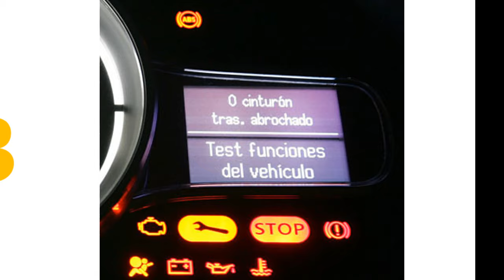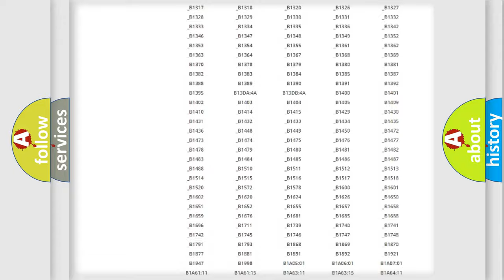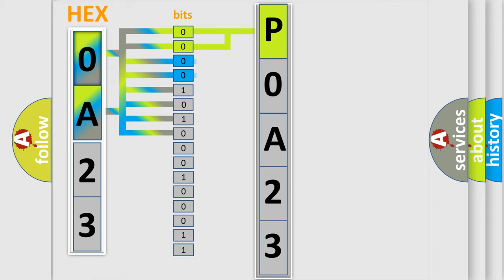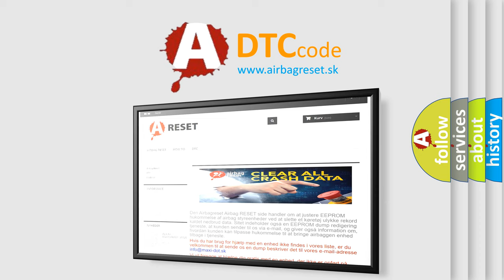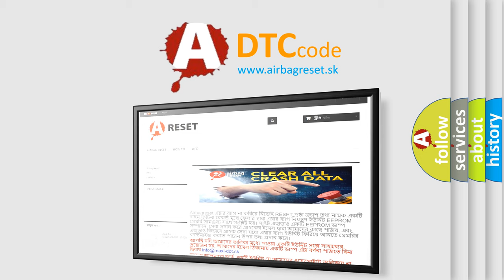DTC Ford P0A23 Short Explanation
Contents:
0:21 Basic DTC analysis according to OBD2 protocol standard.
1:48 Insight into programming
2:58 A diagnostically understandable description of the Diagnostic Trouble Code
3:05 Basic error definition

Make:
Ford
Code:
P0A23
Definition:
Battery Voltage-High
Description:
The Drivetrain Control Module (DTCM) detects that the system voltage is above 16.0 volts for longer than 60 seconds with engine rpm more than 1,500 rpm.
Cause:
INTERMITTENT BATTERY VOLTAGE HIGHCHARGING SYSTEM DTCS PRESENTDRIVETRAIN CONTROL MODULE (DTCM)